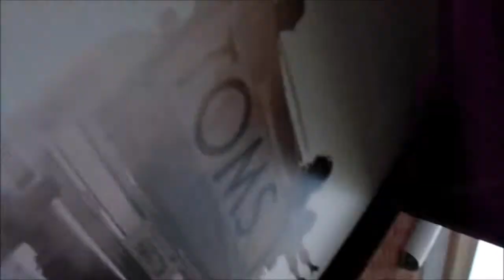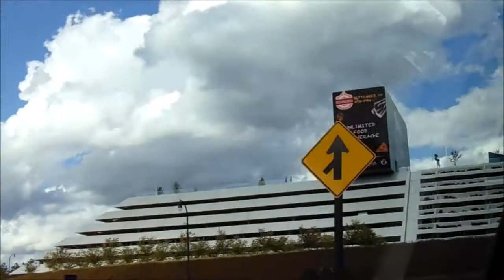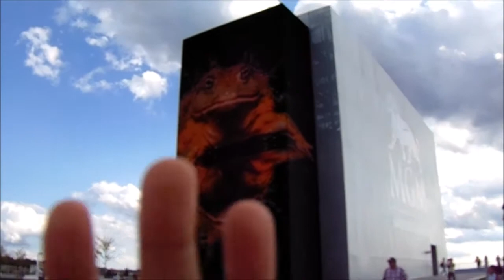THE GLASS CRACKED WHILE I STOOD ON IT!!!!! (MGM CASINO) Vlog 17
Watch the whole video if you tryna be in the lilbruhgang🤘